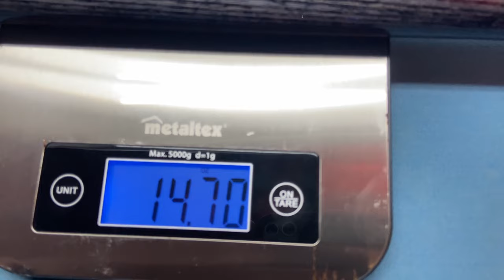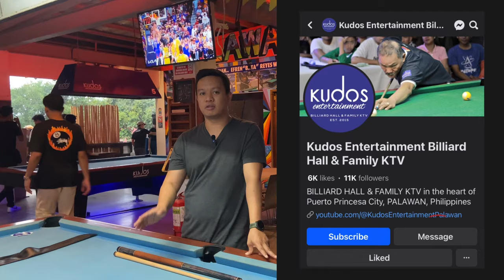Tako na magbibigay sayo ng panalo | Al Bautista Cue | Magandang tako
STATUS:   THIS CUE STICK IS ALREADY SOLD ☑️

Product Description:
✅BRAND NEW
AL BAUTISTA CUE
Length: 58 Inches (29” Shaft and 29” Butt)
Shaft wood: Canadian maple
Weight: 17.8 oz.
Joint type: Radial Pin
Cue Tip: Blue Diamond (Layered)
TIp Diameter: 12.8MM
Wrap: Leatherette (Brown)

Kung gusto niyo po bilihin chat po kayo dito sa aming FACEBOOK PAGE: KUDOS ENTERTAINMENT BILLIARD HALL

Mode of payment thru gcash only

GCash Number

Mishaal P.